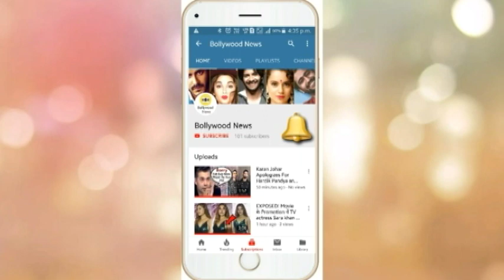Kiara Advani Giving us Major BOXING Workout Goals in This Latest Video!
Kiara Advani HITTING A Man While BOXING Training During Her Gym Workout